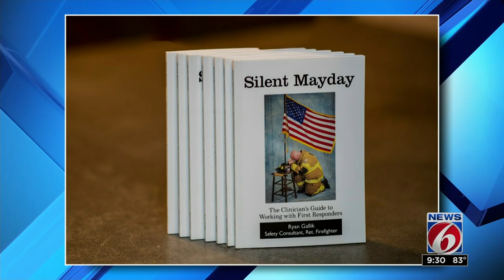The Mental Hygiene Project hopes to positively impact workers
The founders of the Mental Hygiene Project talk to News 6 about the importance of making sure that employees don't suffer from burn out and extreme work-related stress.